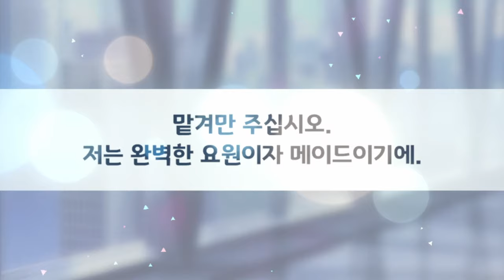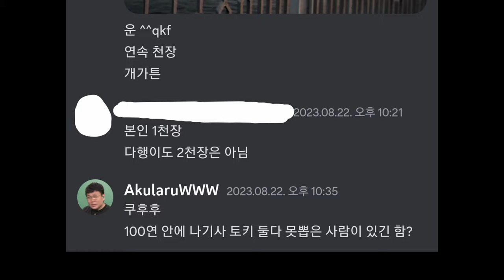저는 81연차에 다 뜨던데요? [블루아카이브]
안녕하세요, 아쿨라입니다. 이번 영상은 블루아카이브 가챠 비틱하는 영상이에요.

BGM
YOASOBI - 祝福
Take Upper Fruit! - Billy Hatcher and the Giant Egg [OST]
It's just a burning memory but it sounds happy and normal
Blue Archive OST 169